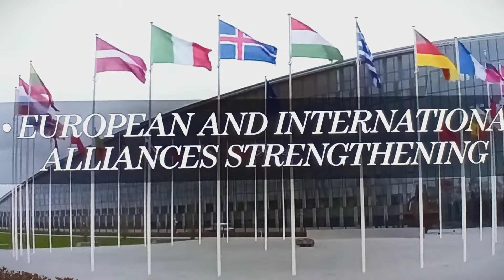If the world was ending; song and video of war.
War is war; let it stop